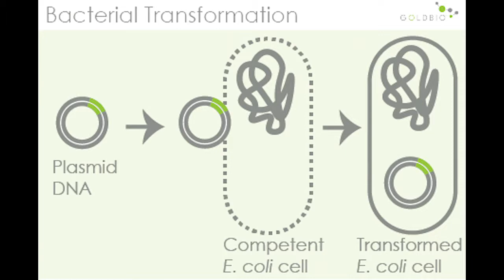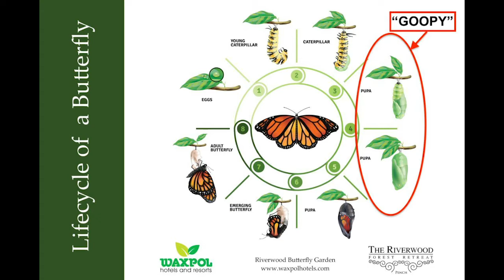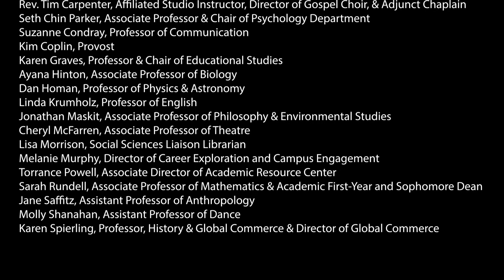ETS Word of the Week: Transformation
As part of our Fall 2021 Workshop Series, ETS is sharing a Word of the Week each week in August. Our final word for the fourth week of August is Transformation.